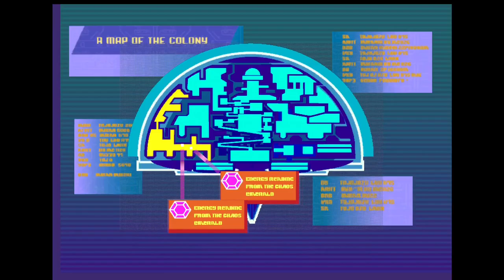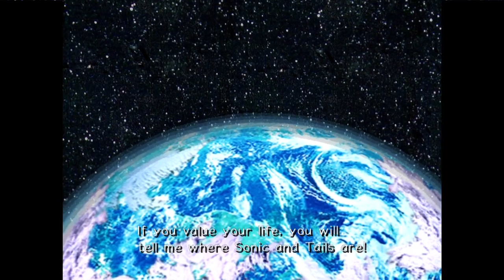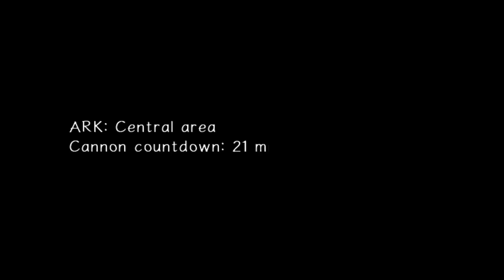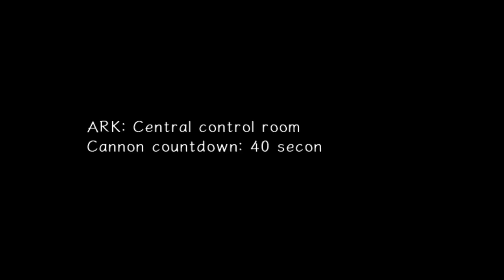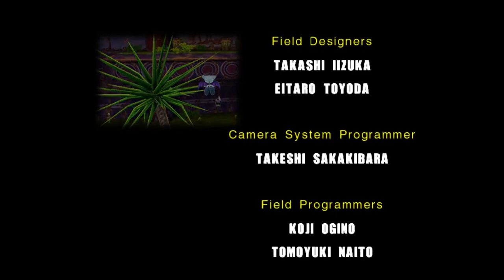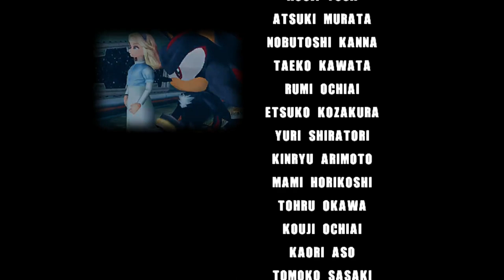Final Chase | Sonic Adventure 2 Part 10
In today's episode of Sonic Adventure 2, we finish off the Dark story!

0:00 - Knuckles
3:23 - Cosmic Wall
13:52 - Tails
16:40 - Final Chase
23:30 - Sonic
25:13 - Credits